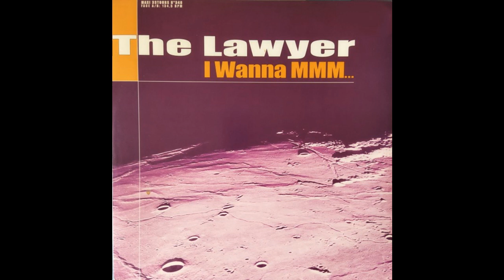The Lawyer - I wanna MMM... (Successful Mix) (MAXI 12") (1999)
(Vinyl rip & Mastering / DJ Marvel)